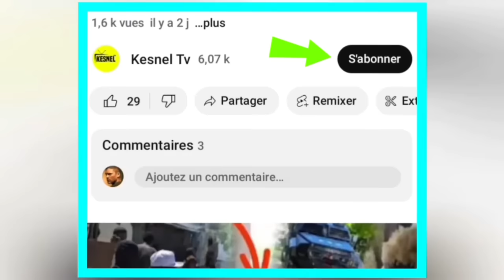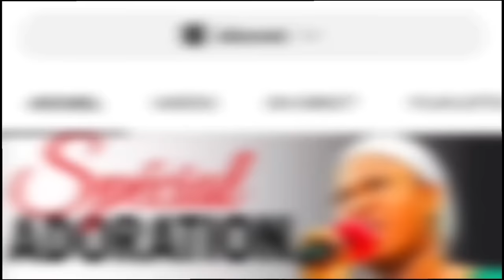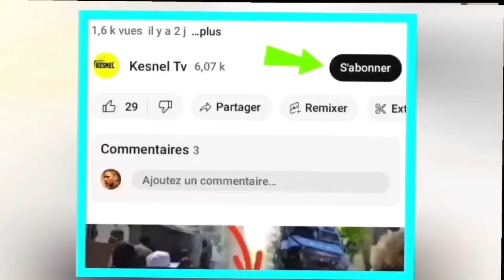nouvel cho cho 3 fevrier 2024 jwet la gate ariel henry resi ale?pwoblem usa moun biden yo,guy philip